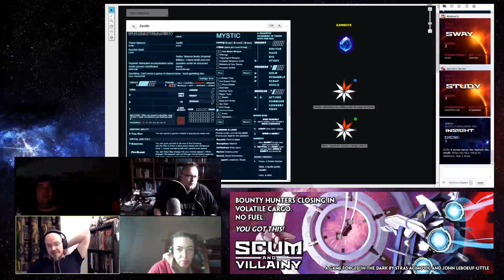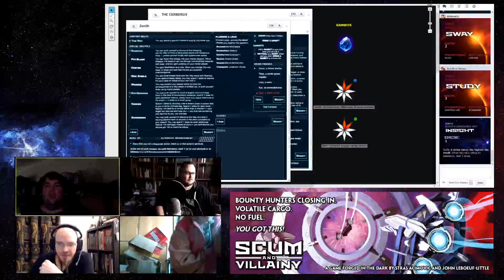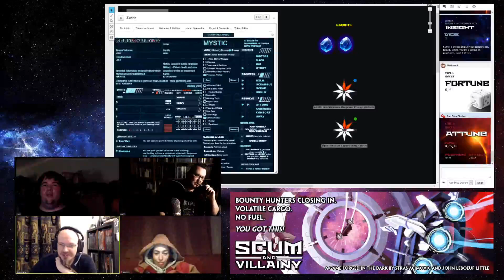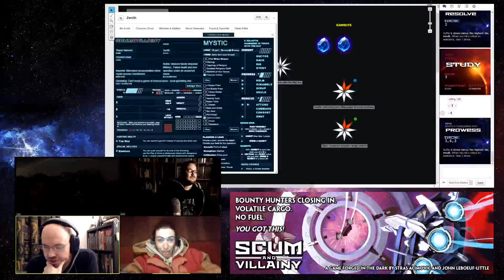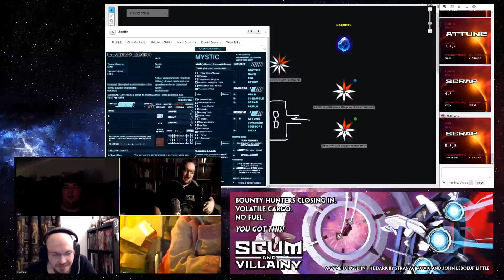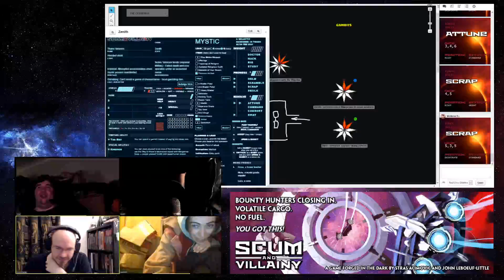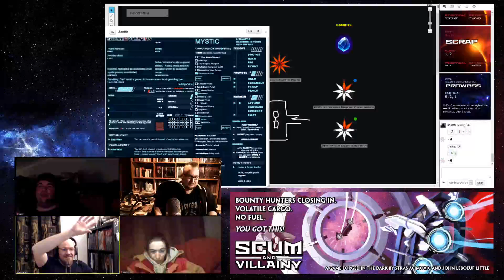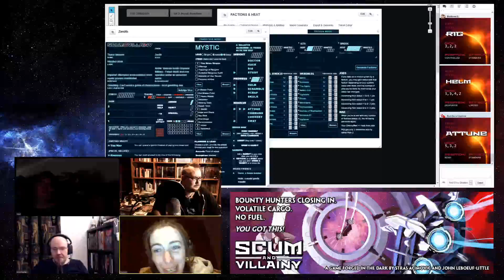Scum & Villainy - Episode 3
In the third episode of our **Scum & Villainy** campaign, the crew of the **Cerberus** take a precursor datacore to an Ur-temple, intent on stealing it's secrets, but the Hegemonic Forces are on their trail and the desert holds it's own deadly mysteries.